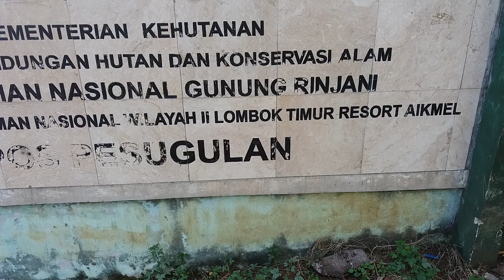Gerbang Taman wisata Gunung Rinjani Lombok NTB